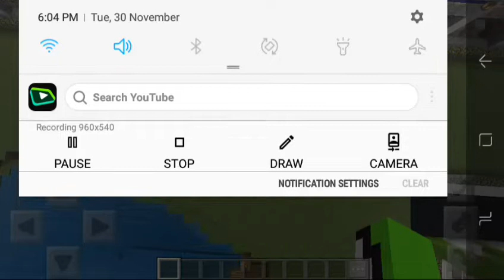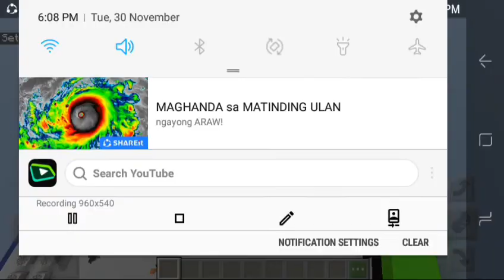SM MALL IN MINECRAFT! MINECRAFT lets play Eps.3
CREDITS TO KRISTIANK 316 to letting me build k mall in my minecraft world! i build this for only 2 days but its worth it!

Boong Puso para sa Viewers!